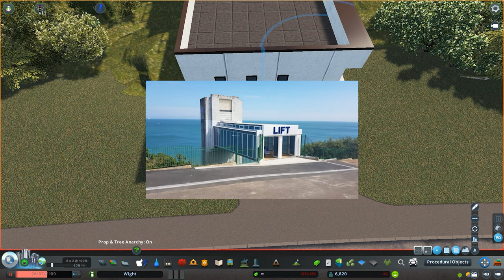Cliff top lift - Cities: Skylines: Isle of Wight - 30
New UK Series, inspired by the beautiful rural and quiet Isle Of Wight. In this episode we build some hotels and the famous Shanklin Cliff top Lift.

Isle Of Wight Steam Collections